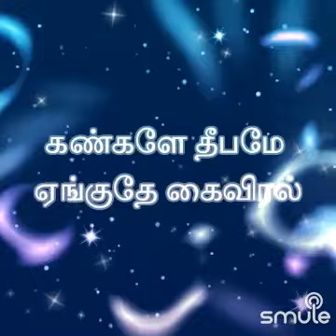வானிலே தேனிலா ஆடுதே பாடுதே